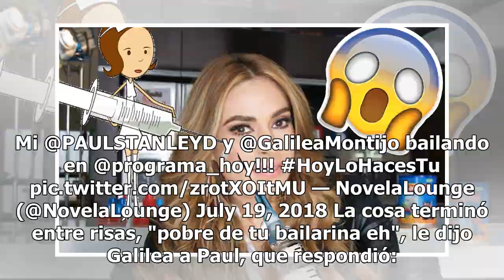Paul Stanley no pudo cargar a Galilea Montijo... y se le cayó en el programa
Galilea Montijo se le cayó a Paul Stanley, mientras bailaban en el programa 'Hoy'. El hijo de Paco Stanley mostraba sus pasos de baile, que ya alista para 'Mira quien baila', donde participará. Ya iba impresionando a sus compañeros conductores, cuando sacó a bailar a Galilea y la cargó en brazos. 'G...